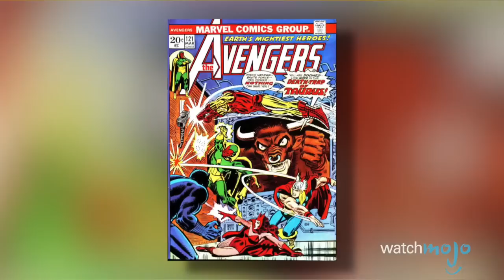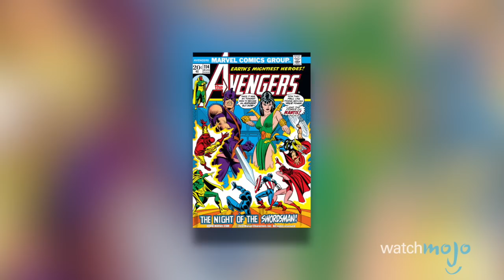Mantis: Comic Book Origins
Who is Mantis, the newest addition to the Guardians of the Galaxy film series. Is Mantis a hero or a villain? The character was created for the comic books, and will see her fist big screen appearance in Guardians of the Galaxy Vol. 2 played by the talented Pom Klementieff. What are Mantis origins? Did you know the comic book version of the character wasn't always an alien? Join WatchMojo as we explore the comic book origins of the Guardian's Mantis.

 As with most comic book characters, there are often re-imaginations and different versions to a character’s past. We have chosen primarily to follow the storyline which unfolded in 1973 “Avengers” #112-114, which was expanded upon in 1974’s “Avengers” #121 -125 and 1975’s “Avengers” #133-135.